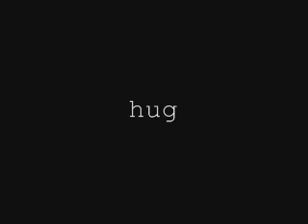Verbs - Receiver Practice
An example of the AutVerbs Receiver block.